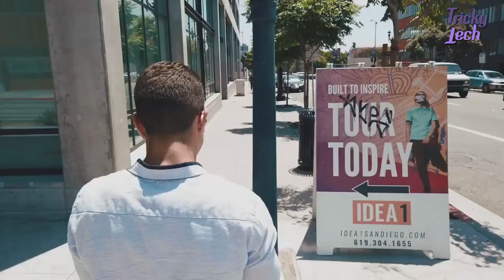Norm Glasses: Normal Looking AR Smart Glasses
AR Smart Glasses with voice recognition, speakers, camera and display; head-up & hands free.

Norm Glasses are lightweight, normal looking smart glasses, equipped with a wearable mini-computer that can display information in your field of view. The technology is voice-activated, features camera, dual speakers, and a head-up display (HUD). Imagine the possibilities of being able to take pictures, record videos, make phone calls, or even watch videos, without having to pull out your phone. All components are embedded discreetly inside the frame, people around you won't be able to tell any technology is present. Norm Glasses can be hung on your shirt or blouse when not in use, just like normal sunglasses. The sleek design also folds up into a standard eyeglass case.